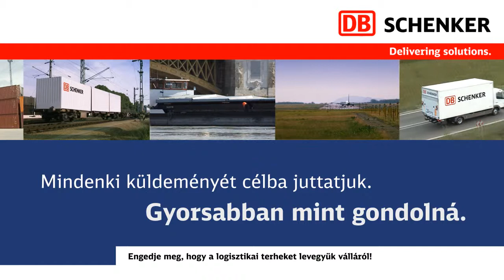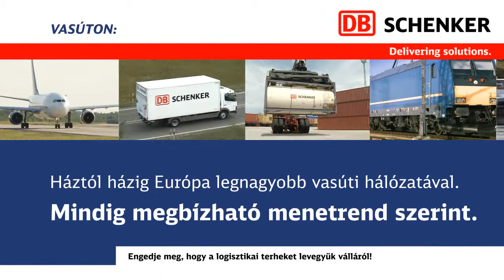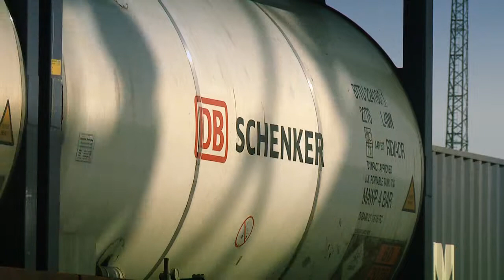DBSchenker 3min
Palotás Kincső, Horváth Eszter